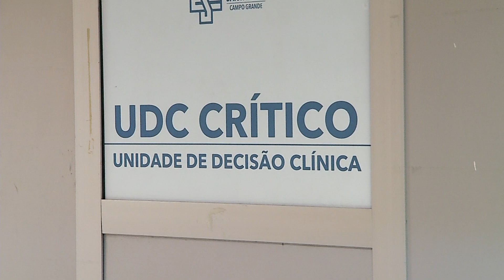Santa Casa de Campo Grande está vivendo mais um colapso de superlotação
A Santa Casa vive mais um momento de superlotação, e começou a dar altas antecipadas aos pacientes. Até o momento a Sesau não foi comunicada oficialmente desta decisão. e informa que todos os encaminhamentos estão sendo feitos de acordo com o que é pactuado com o Hospital, com exceção dos casos de vaga zero para situações que é referência. A Sesau diz ainda que mantém tratativas com os outros hospitais para, caso seja necessário, realizar o remanejamento de fluxo.